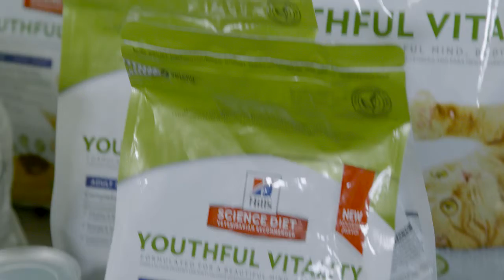Mission Adoptable: Miss Priss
At 11 years old, Miss Priss is standoffish, her coat’s look is in decline, and it’s unlikely a family will ever pick her to go home. Can we help her become adoptable in just 8 weeks?

Animal shelters help millions of puppies and kittens get adopted every year, but it’s challenging to find homes for older dogs and cats. Our mission is to help these senior pets make amazing transformations by giving them extra care and the breakthrough nutrition of Hill’s® Science Diet® Youthful Vitality to fight the effects of aging. Learn more about this food for 7+ pets at ScienceDiet.com/Youthful Vitality